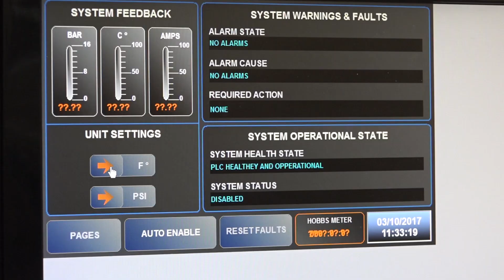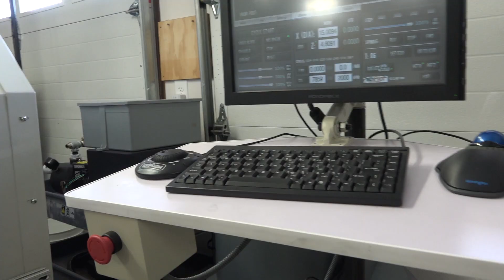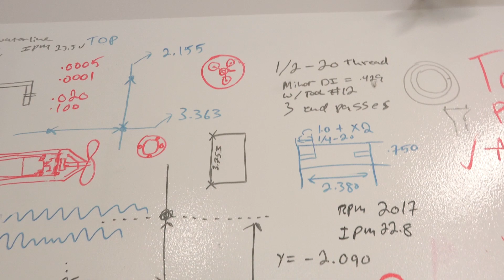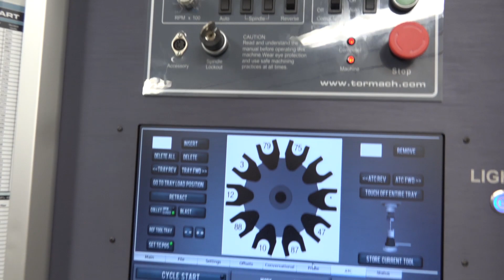Small Shop Stays Competitive for Sub Sea Work | Tormach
Texas is a hotbed for high tech manufacturing companies, giving small shops plenty of ideas and examples to follow. Colter Crossley, who owns and operates Blackstone Solutions and Technologies, prides himself on being a successful small business in the heart of a highly competitive market. He uses his garage shop in a number of ways which he touches on throughout the video.

Being able to expand his capabilities allows him to take on more work, and expand on current jobs he is tasked with. One way that he expanded his small shop was the idea of bringing cnc machining in-house to start making custom parts out of all metals and plastics. The Tormach PCNC 1100 fit his price point, and didn’t take up too much floor space for the rest of his business.

Colter points out that the oil and gas industry has been putting some pressure on the machine shop industry. He points out that he thought larger companies wouldn’t even think twice about signing him, but he found out that with the right set of skills and tools, he was getting big name clients no problem. Being a small shop located in his garage, it is a lot of hard work being so competitive, but with the right mindset and tools, Colter is able to overcome these barriers and take on some large clients.

Small shops stays competitive for sub sea work